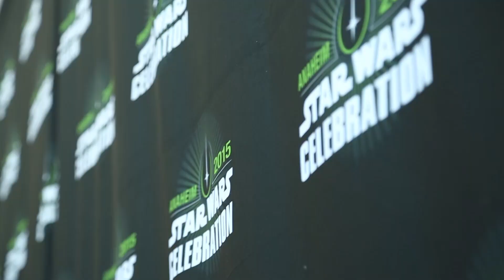Star Wars Rebels Season 2 Premiere: Cast Interview with StarWars.com | Star Wars Celebration Anaheim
The cast and creators of Star Wars Rebels talk to StarWars.com about what to expect from the second season before the premiere at Celebration.